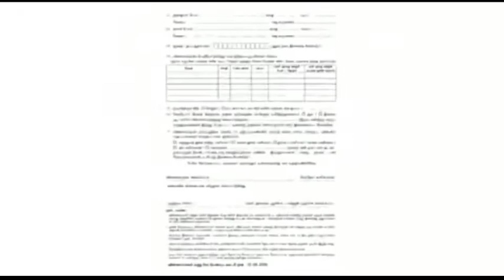Suriya vijayakumar argument against NEET exam in tamilnadu. Student's suicide.